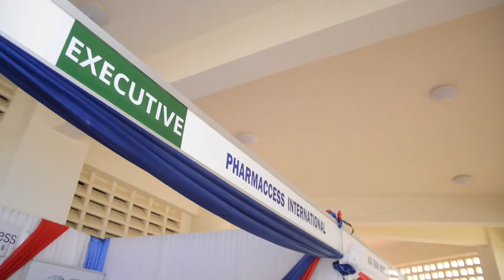Dr. HERI'S KEYNOTE SPEECH at 8th THS 2021